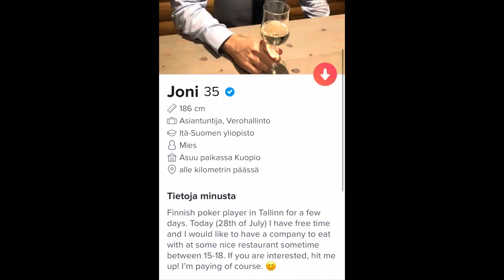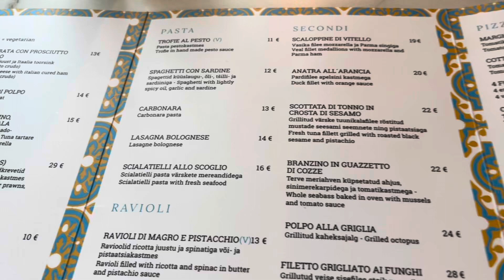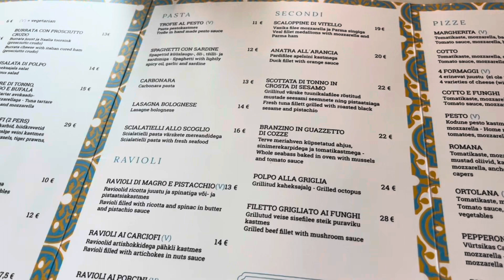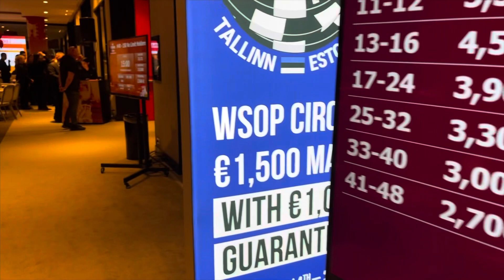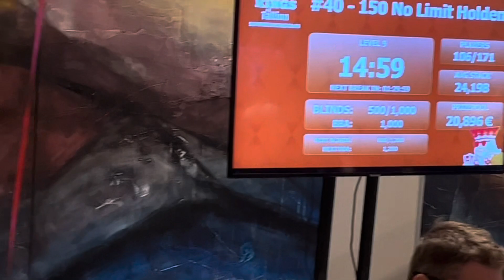Pokeria Tallinnassa 🔹 Summer Showdown 2023 🔹 Osa 3 🔹 Oikealla kädellä ohi vasemmasta